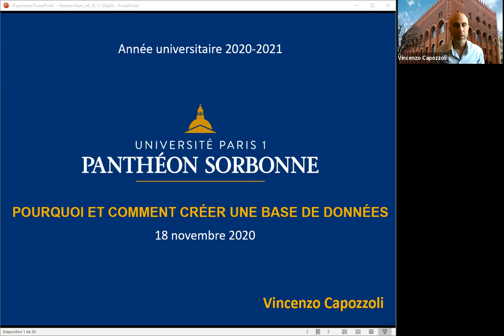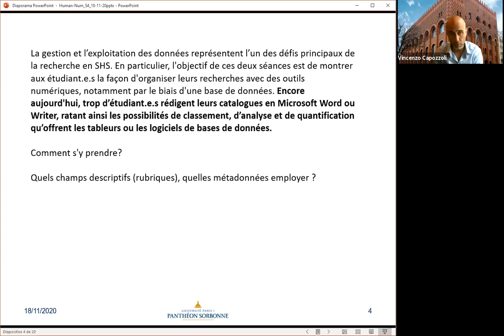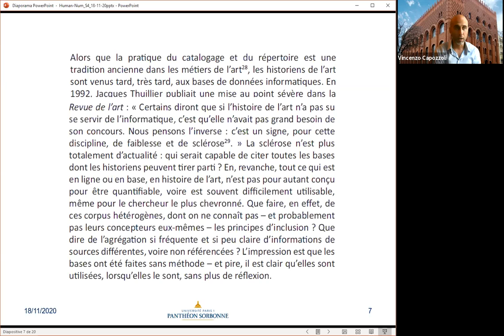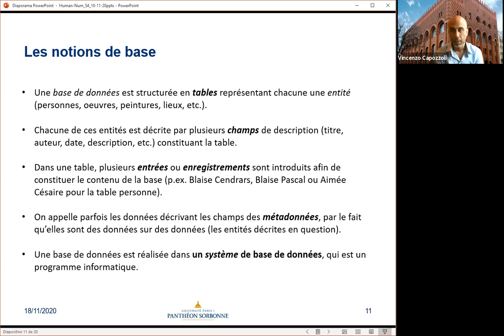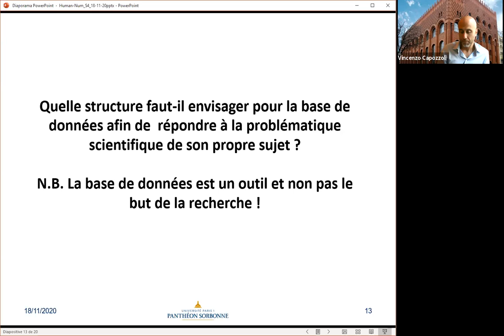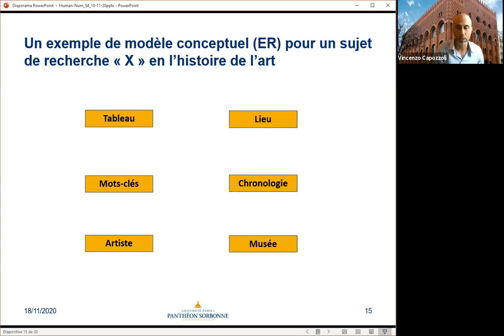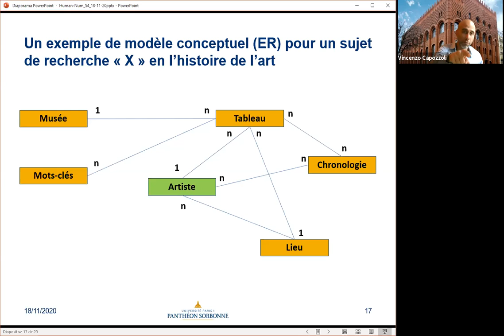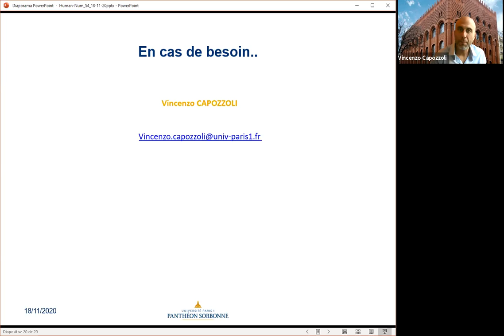Pourquoi et comment créer une base de données en SHS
Vadémécum réalisé dans le cadre de l'enseignement d'Humanités numériques tenu à l'Université Paris 1 Panthéon-Sorbonne pendant l'année universitaire 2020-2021.